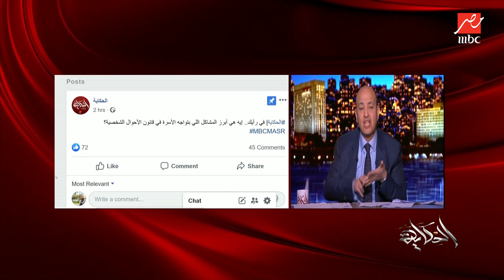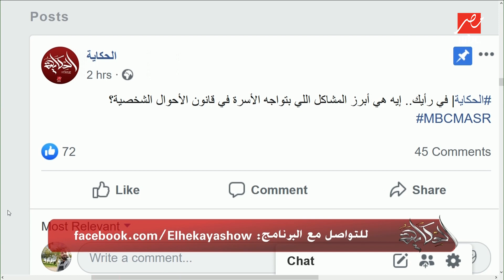عمرو أديب: قانون الأحوال الشخصية من أهم القوانين في مصر تاريخيا وجغرافيا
MBC MASR
لتقدم تغطية متميزة للشأن المصري بكافة أبعاده. خلال فترة وجيزة، نجحت MBC مصر في الوصول إلى قمة القنوات المصرية من حيث المشاهدة، وذلك بفضل باقة برامجية تتضمن نخبة من الإنتاجات الدرامية